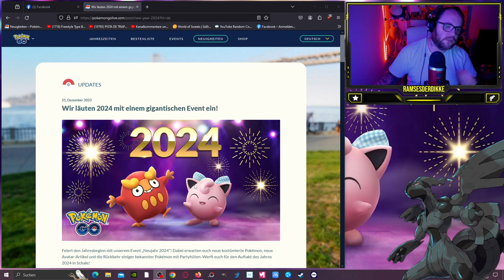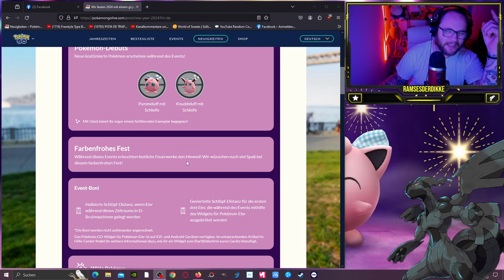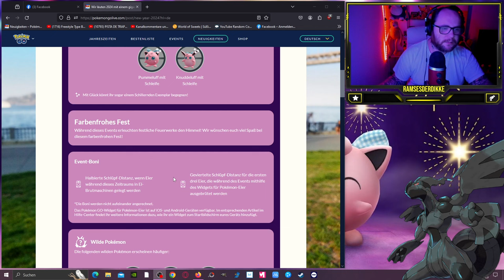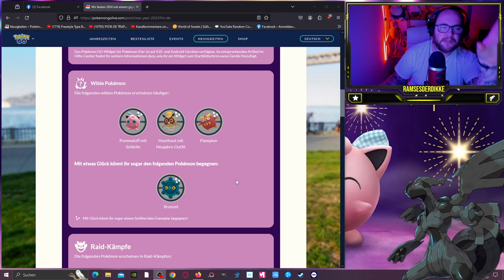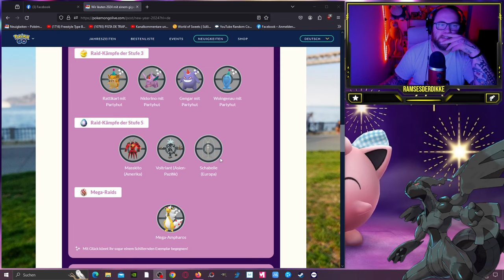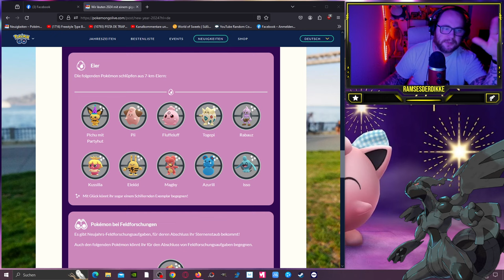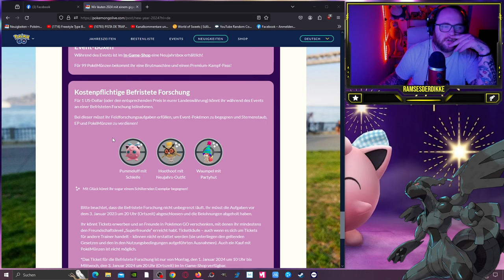ALLE Infos zum NEUJAHRS EVENT 2024 !!! | Pokémon GO Deutsch # 2807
GUMMA !!!